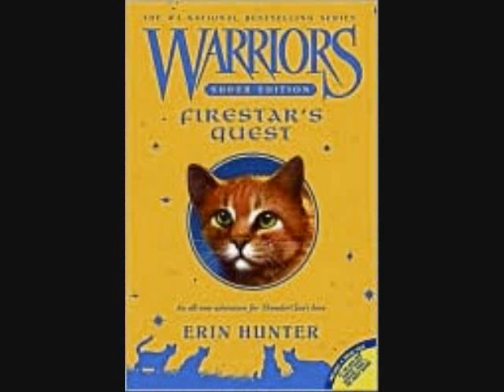Warriors Cats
Cool typos